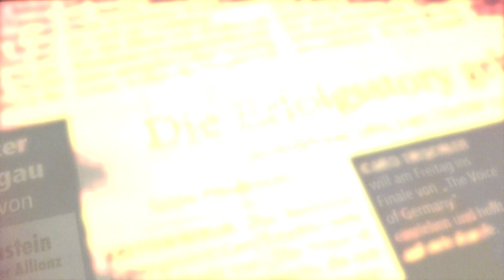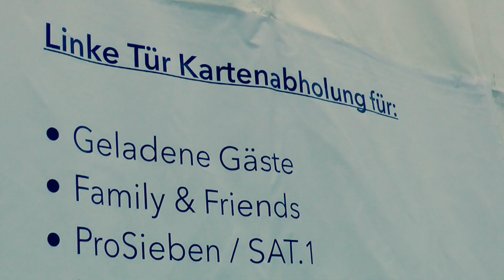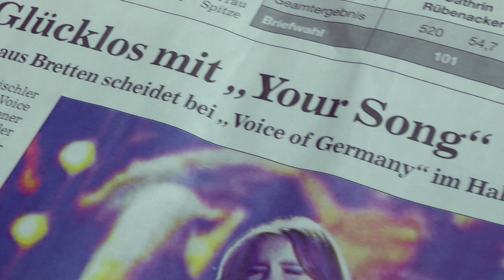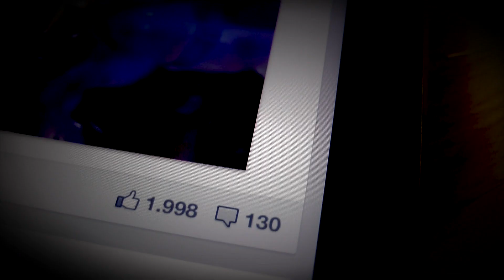Caro Trischler - Behind The Scenes | The Voice of Germany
Halbfinale (semifinals)! Caro Trischler performed in The Voice of Germany Show 2013. She has been a member of the Boss Hoss team. In the semifinals of The Voice of Germany, the 18-year-old and very talented female singer lost against Andreas Kümmert, the later winner of this successful music show.

Family and friends of Caro visited the show in Berlin on DEC 13, 2013. We had a lot of fun. This this video clip has been made just as a funny reminder of a great time we had together.